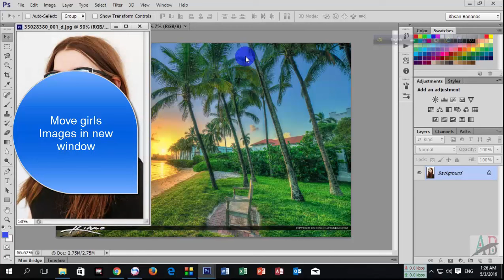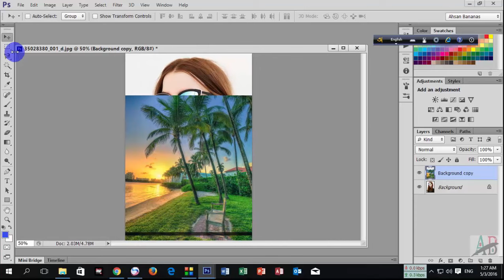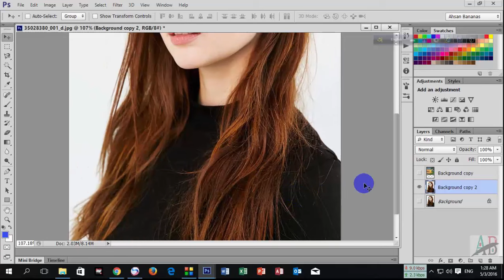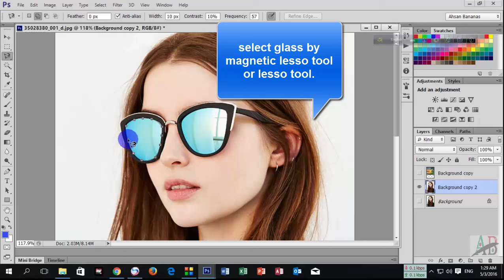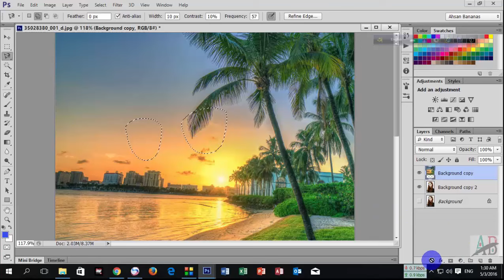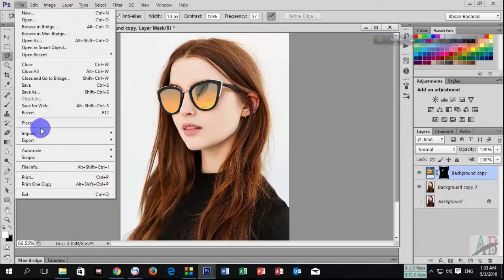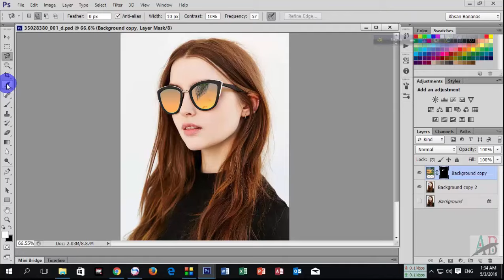How to mask some one in Photoshop । Adobe Photoshop CC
Imagine, you just want to change your environment on your glasses!
If you have Photoshop and if you watch the video you can also change the color on
your glasses.